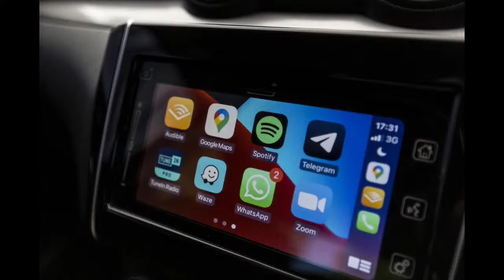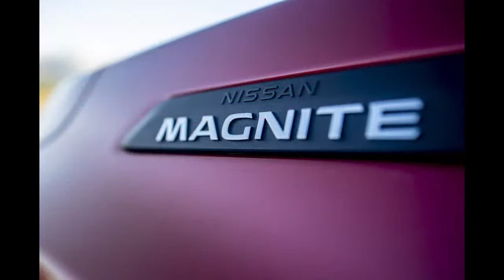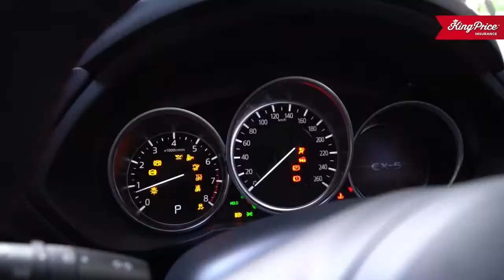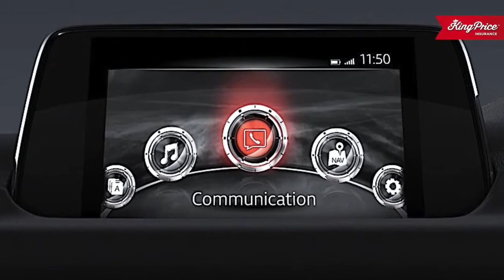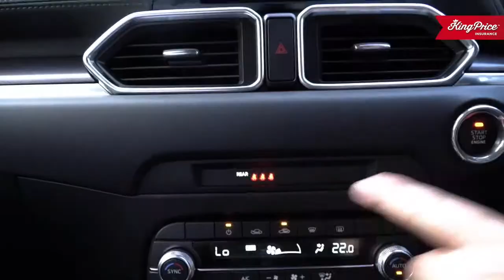Let's Talk Automotive - Episode 44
It's our season finale!! And we have something different up our sleeves for you this week...

Fanie and Peter will discuss the latest and breaking automotive news.

We review the Mazda CX5, Brett Cowell joins Peter to give us some insight and their impressions of this amazing value for money proposition.

Our guest this week is Andre Booysen from Biltong & Braai Pretoria...

In How Things Work, Peter will explain how the seatbelt pretensioner mechanism in your vehicle works.